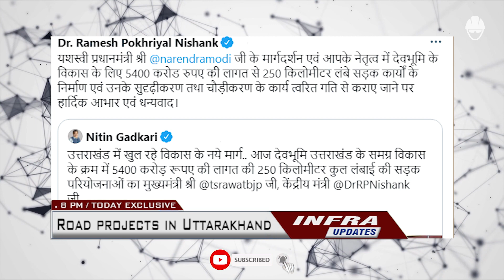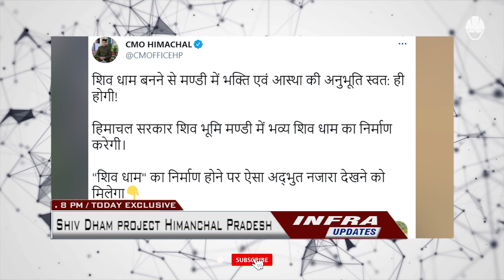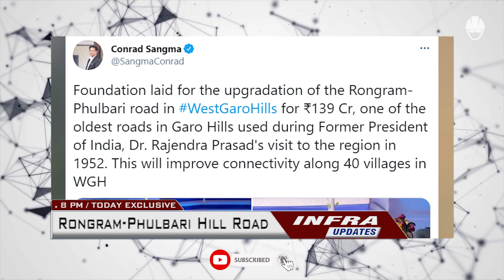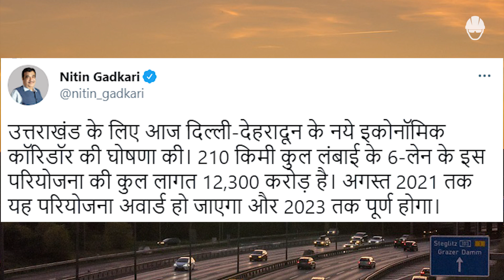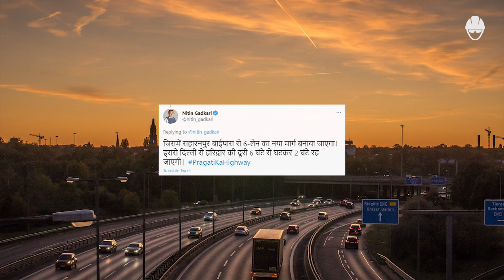NHAI new record, New expressway in Uttarakhand, ShivDham Project, Rs 5400 Cr road inaugurated, Pune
Hello Everyone Welcome To My Daily Infra updates #075

📃 Dosto, Infra Updates ke is Episode mein maine aapse kuch interesting Infra News Share ki hai jaise
1-Rs 5,400 cr road projects in Haridwar
2-Jai Ram Thakur Rolls Out Project 'Shiv Dham'
3-Indian Oil receives approval to expand Panipat Refinery
4-Rongram-Phulbari Hill Road (Meghalaya)
5-NHAI issues tender for new Katraj flyover
6-3-laning of PAP flyover
7-NHAI builds 25.54-km lane in 18 hours, to enter Limca Book of Records
8-New expressway in Uttarakhand

⌚ Timestamps :
00:00 Introduction !
00:07 Rs 5,400 cr road projects in Haridwar  !
01:27 Jai Ram Thakur Rolls Out Project 'Shiv Dham'  !
02:27 Indian Oil receives approval to expand Panipat Refinery  !
03:17 Rongram-Phulbari Hill Road (Meghalaya)  !
04:28 NHAI issues tender for new Katraj flyover  !
05:15 3-laning of PAP flyover  !
06:04 NHAI enter Limca Book of Records  !
06:37 New expressway in Uttarakhand  !

Images/footage in this video are
- Common Ownership Given by Government of India
- In Public Domain
- Owned by their owners